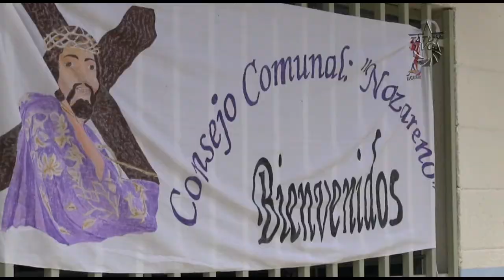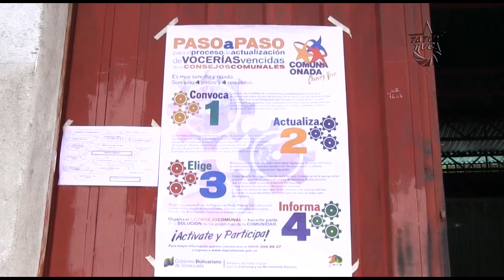La Cuenca del Chama avanza hacia la sociedad Comunal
El pasado Domingo 27 de Abril los consejos comunales de la cuenca del Chama realizaron referéndum aprobatorio de la Comuna Don Simón Rodríguez, que junto con 6 comunas conforma el corredor Comunal "Mucaria" dentro de La Red Estadal Comunera. Además se realizó la actualización de las vocerías de varios de los consejos comunales de la popular zona merideña.